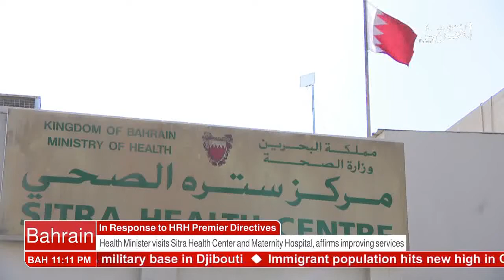البحرين : Bahrain English News Bulletins 01-08-2017